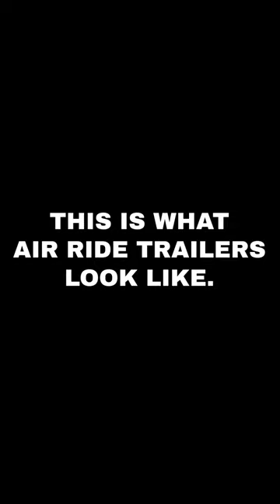I bet you've never seen this cool Air Ride Trailer! | Ruff & Ready Moving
Have you seen a cool Air Ride Trailer?

Happy moving!